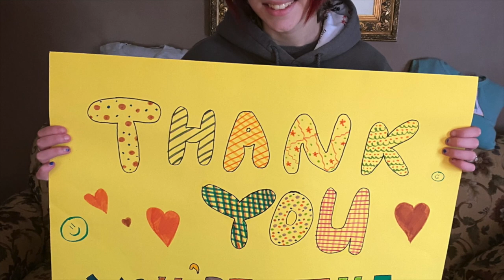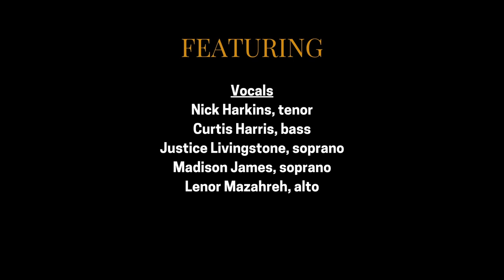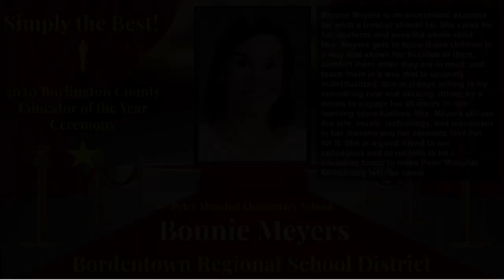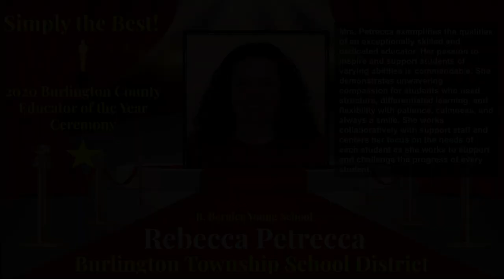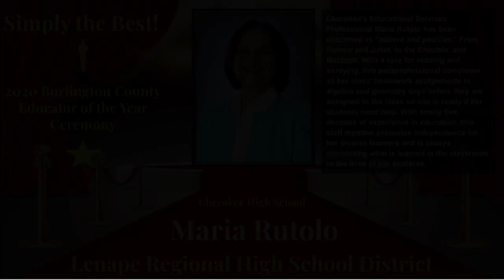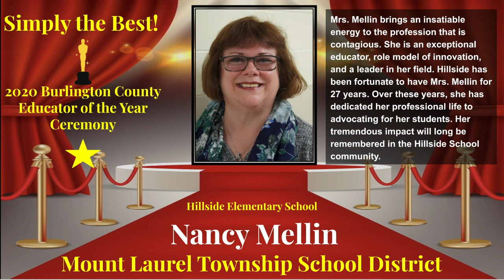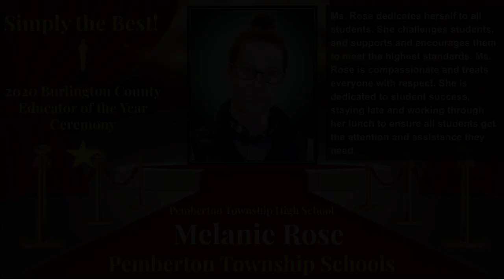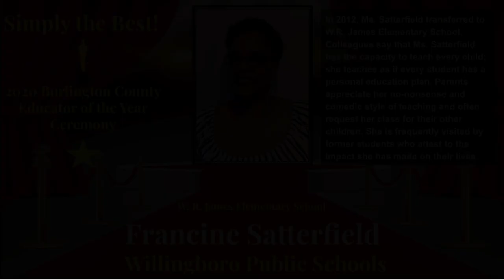2020 Burlington County Educator of the Year Virtual Ceremony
BCIT and BCSSSD proudly present the 2020 Burlington County Educator of the Year Ceremony! Congratulations to all of the honorees!